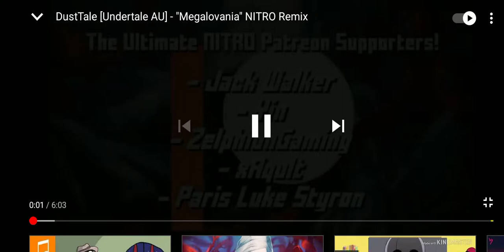Dust sans song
like and surcrike
Dose vidiyo
Leo